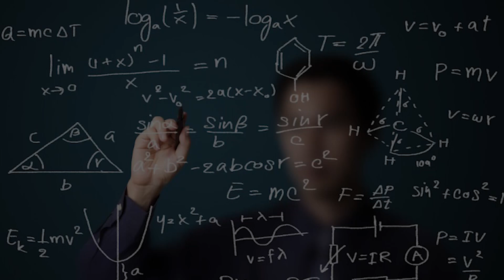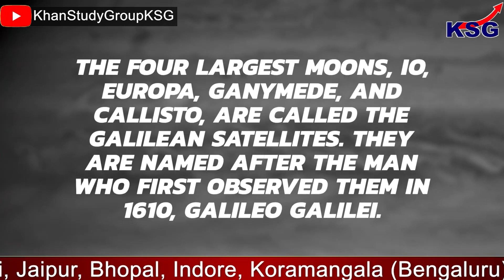KSG Explainer | Jupiter to be closest to Earth in 70 yrs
Jupiter to be closest to Earth in 70 yrs

GS Paper - 3 (Space Technology)

Jupiter which is the largest planet of the solar system will make a closest approach to Earth in 70 years on 26 September 2022, NASA said. Jupiter’s opposition occurs every 13 months, making the planet appear larger and brighter than any other time of the year.